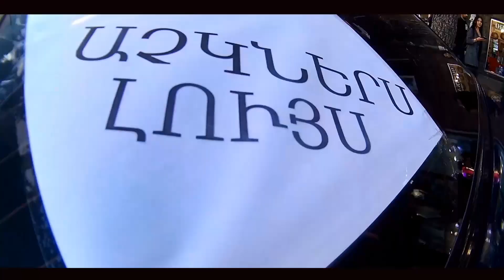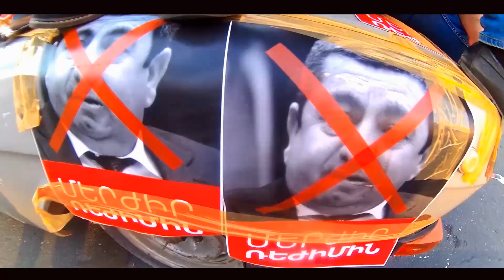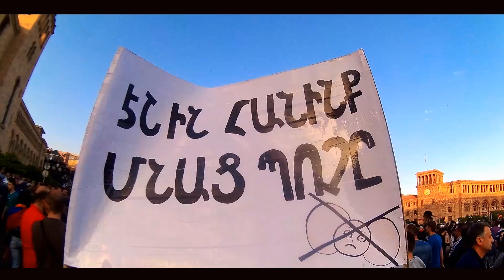Թաթա Սիմոնյան - Հայաստան Բարև Թավշյա Հեղափոխություն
Luys Studio
Director - Garik Ghazaryan
Mounting video - Gohar Miqaelyan LuysStudio